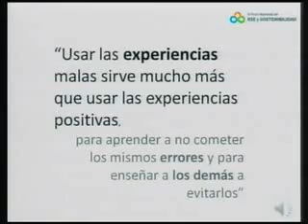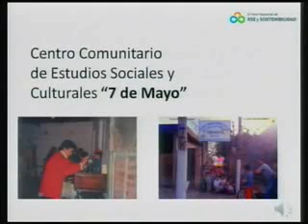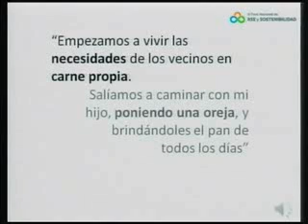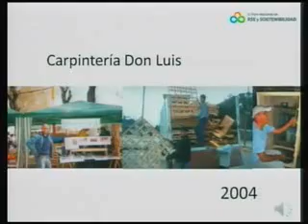Exposiciones breves Emprender con Sentido Social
Exposiciones Breves en el Foro Nacional de RSE y Sostenibilidad llevado a cabo el 6 de Septiembre de 2012 en la Bolsa de Comercio de Rosario. Organizado por MoveRSE y RARSE.